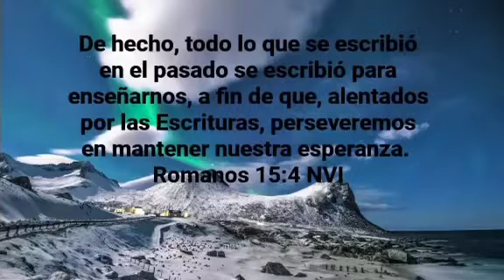Pensamientos de Romanos 15:4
Michelle Penzort